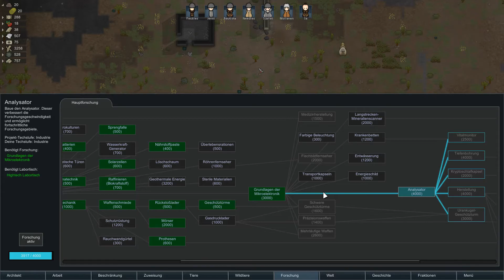RIMWORLD 1.0 / Die Jünger Bennys (Die nackte Oxana) #39 Vulkanischer Winter / Let´s Play / deutsch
Rimworld Survival Abo nicht vergessen! Auf Twitch wird immer Donnerstagabend gestreamt
Du möchtest mich unterstützen? Wundert euch nicht über den neuen Namen! Es ist immernoch die Geschichte von Oxanas Kolonie, nur halt leider ohne Oxana. Deshalb die Namensänderung!

Zufälliges Setting mit einem nackten Charakter.

Rimworld ist ein Aufbaustrategie- und Managementsimulations-Videospiel für Linux, Mac OS X und Microsoft Windows. Das Spiel wurde von den Ludeon Studios um Tynan Sylvester entwickelt. Nach einer mehrjährigen öffentlichen Alpha- und Betaphase wurde Version 1.0 am 17. Oktober 2018 veröffentlicht.
Wer ist Lumpi:
Lumpi zockt seit er seinen C64 bekommen hat. Das war... lange her. Alles wurde gespielt. Jedes Genre. Heute? Was Lumpi Spaß macht. Lumpi dachte:"Wenn ich sowieso zock, dann kann ichs auch aufnehmen und hochladen. Wenn ich Spaß hab dann müssten doch auch andere Spaß haben." Das ist sein Motto. Also habt gefälligst Spaß! Egal wie ;) Hier könnt ihr spenden:
Mein lebenslanger Dank ist euch gewiss!
Eure Spenden verwende ich nur für die Weiterentwicklung meines Kanals. Momentan wird auf eine Facecam und einen Greenscreen gespart.
Meinen aktuellen Uploadplan findet ihr auf meinem Discord!
Ihr wollt Kritik oder Lob zu meinem Kanal loswerden oder mir eine Nachricht schreiben?
Ihr habt Spielewünsche oder möchtet gerne donnerstags im PC2-Stream mitfahren?